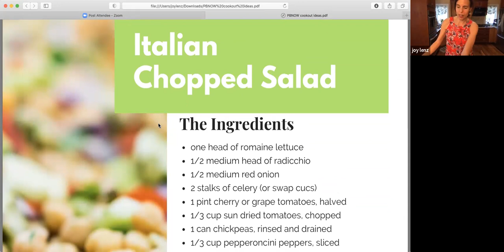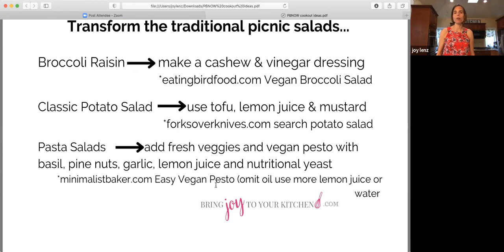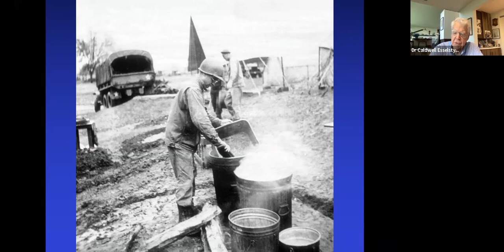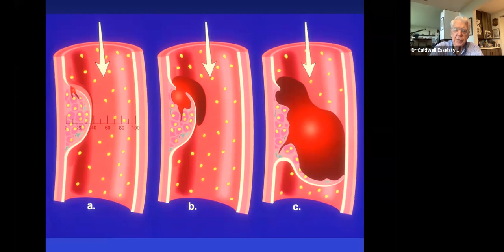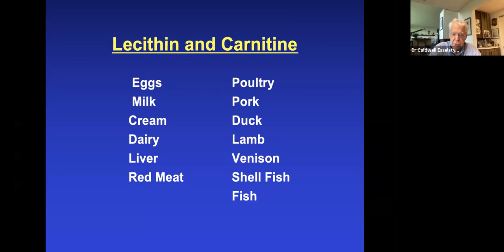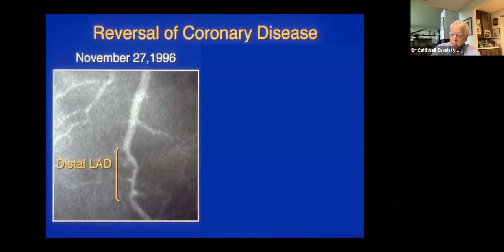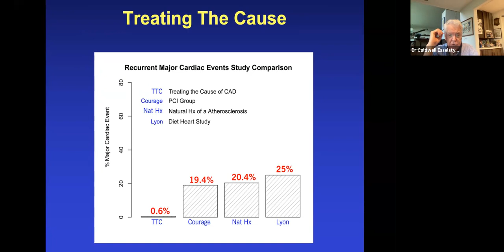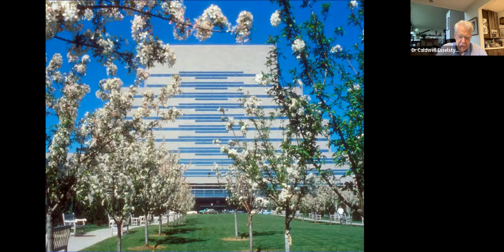Heart Attack Proof with Dr. Caldwell Esselstyn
Dr. Caldwell Esselstyn joined us via Zoom for a great discussion about how plant-based nutrition can essentially make you "heart attack proof". This is a conversation backed by science and he is always a pleasure to have!